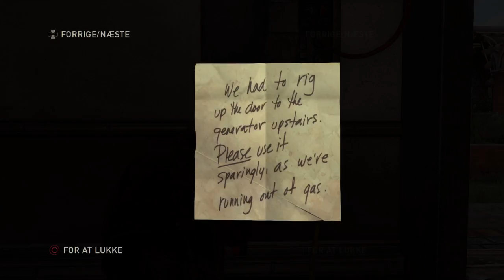The Last of Us™ Remastered Walkthrough 48